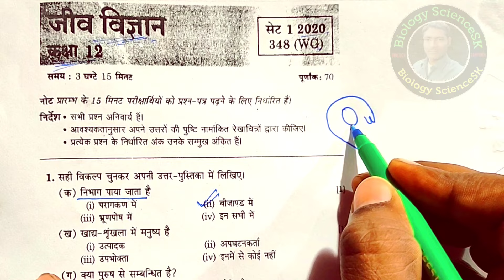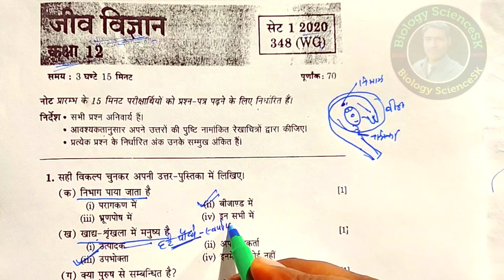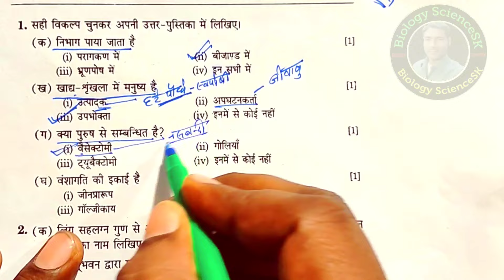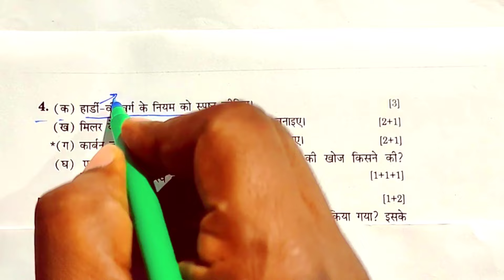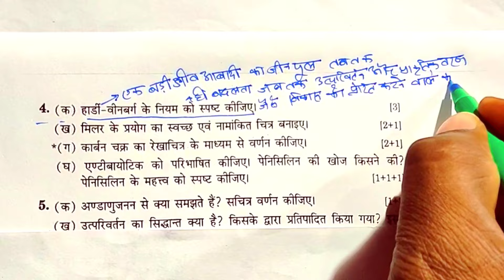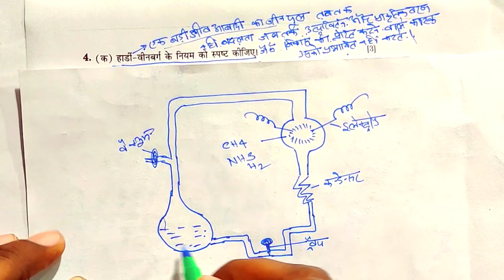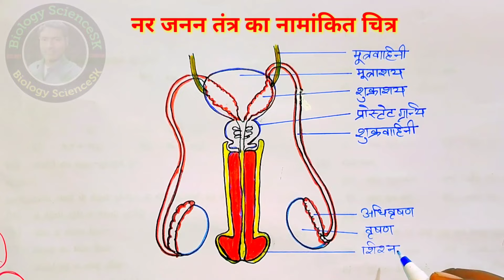12th Biology question paper | class 12 biology previous year questions paper with solutions 2024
you also search this video-
biology important questions class 12 up board
12th Bio imp question paper solution board exam 2024
biology most important question 2024 class 12
biology most important question 2024 up board
biology most important question 2024 class 12th
class 12 biology ke most important question 2024 up board
12th biology most important question 2024
biology ke most important question 2024
biology most important questions for board exam 2024 hindi medium
biology class 12 previous year question paper
biology class 12 previous year question paper bihar board
biology class 12 previous year question paper bihar board subjective
biology class 12 previous year question paper cbse
class 12 biology previous year question paper with solutions
class 12 biology previous year question paper with solutions up board
class 12 biology previous year question paper
class 12 biology previous year question
class 12 biology previous year question paper with solutions 2024
class 12 biology previous year question paper with solutions 2019
unsolved paper solution class 12 biology